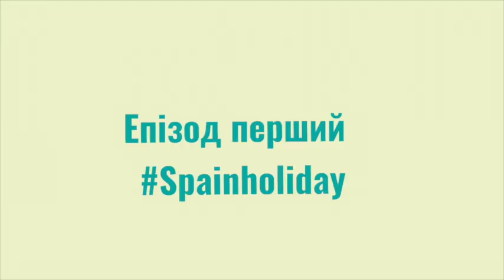KARPATUBE серія1: spanish holidays 2018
Привіт, друзі!

Розпочинаю для Вас знімати, монтувати, показувати все, що відбувається цікавого в приватному житті, залаштунками концертів, зйомок, подорожей)!
все це буде на youtube з' являтись з тегом

Перший епізод - наші іспанські канікули spanishholidays , під час яких ми святкували день народження мого коханого чоловіка Джекі та вболівали за майбутню олімпійську чемпіонку Кароліну Антонян!

Відвідали Барселону, потрапили в чудовий собор - шедевр, який почав будувати Антоніо Гауді, плавали у відкритому морі, жартували, і поставила запитання українським меломанам)

А ще якщо уважно подивитесь відео - побачите, яку книгу обрала для пляжного читання, і яку дуже дуже рекомендую.

P.S. Ще додам, що це неблог... Я точно не блогер, я просто артист, дівчинка, подружка, інформатор, творчий елемент - який має, що сказати, а інколи навіть показати! :)

Приєднуйтесь до офіційного YouTube-каналу Наталки Карпи, щоб першим побачити новинки!